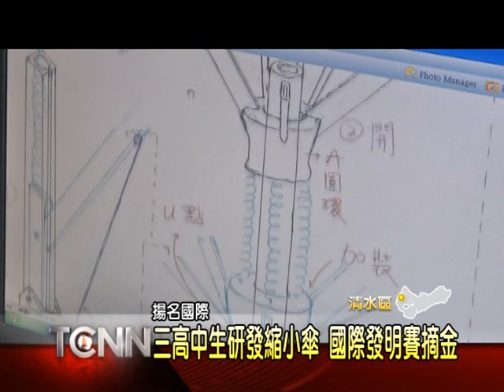大台中新聞- 清水高中可縮傘獲得國際競賽金牌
為了解決每次下雨天撐傘，雨滴常沿著傘緣滴到別人，造成他人困擾，因此有三名清水高中二年級的同學，就研發設計出可縮小傘，將傘骨的最後一節，改良成可折疊式，方便隨時縮小傘面，並且將這項創意設計，報名今年的國際青少年發明競賽博覽會，從12個國家當中，共一千三百多件的作品裡頭，脫穎而出，獲得金牌肯定，也讓他們感到相當驚喜。